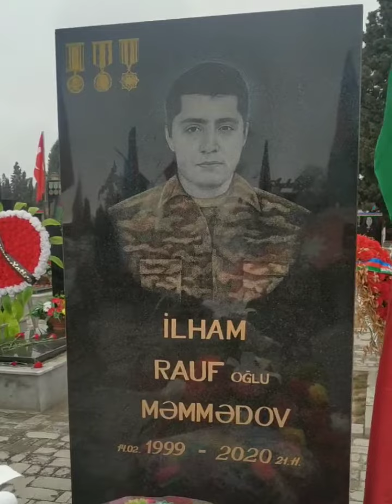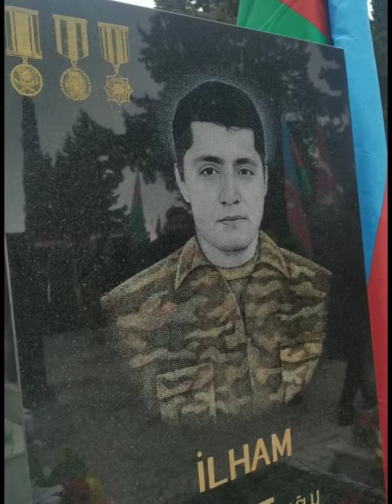14.02.2022 Şəhid İlham Məmmədov Rauf oğlunun Mövlud Günü